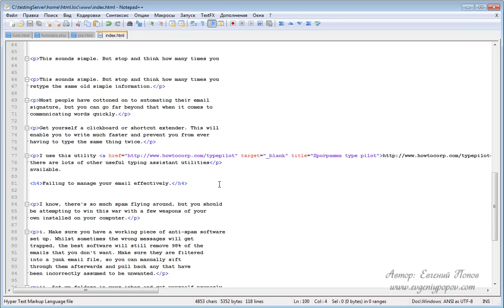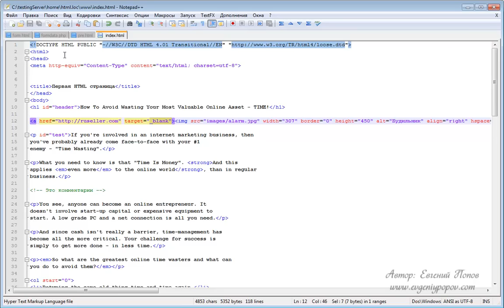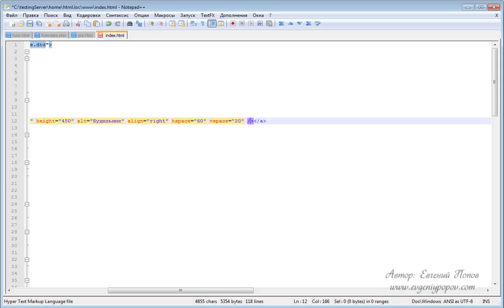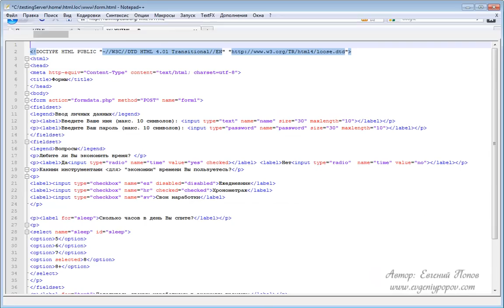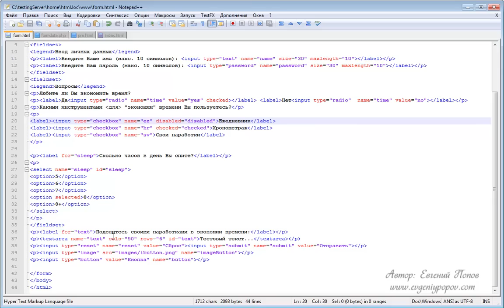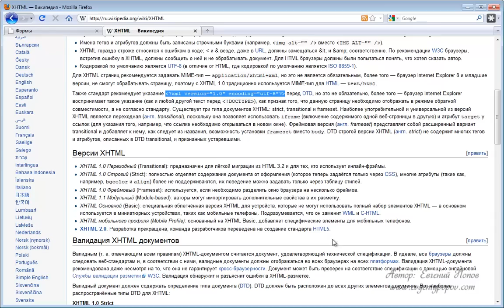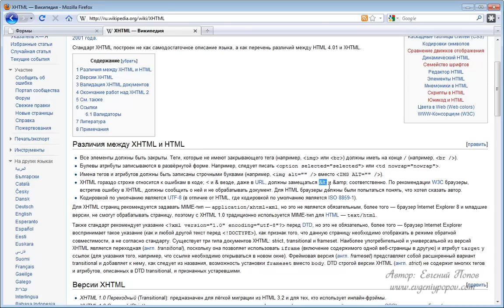Курс HTML - Урок №30. XHTML.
Из этого видеоурока вы узнаете, что такое XHTML и в каких случаях данный язык разметки используется.

Ссылка на дополнительные материалы к курсу HTML (один архив ко всем урокам курса):